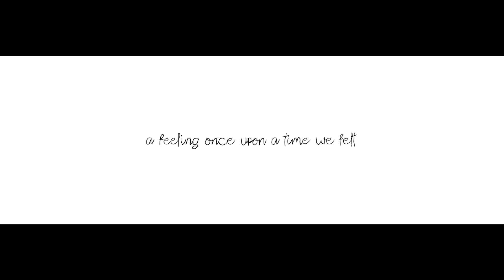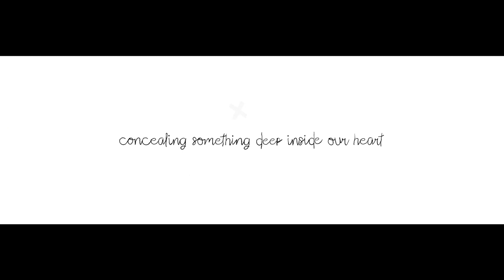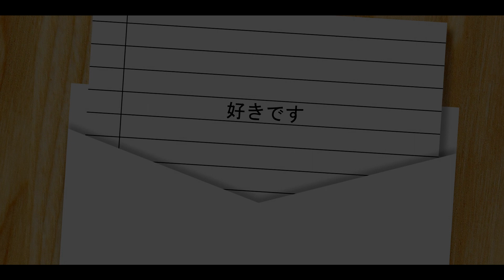Touch The Sky / Milkoi & Miraie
it was long before everything vanished in a second;
a truth returned for a lie, and hatred was what's left behind.

作曲・編曲 ― Miraie, Milkoi
Visual from Niqte & Aerchi
Artwork by トーコ

Lyrics 歌詞
A feeling once upon a time we felt
Concealing something deep inside our heart
Unfair life cruel; nothing we can do
Inhaled a hatred; so long waited
I know, it's hard to move on and love
Unknown future, one letter for her

Will you touch the sky?
A truth for a lie
We try till we die
A peace in your eyes
xx